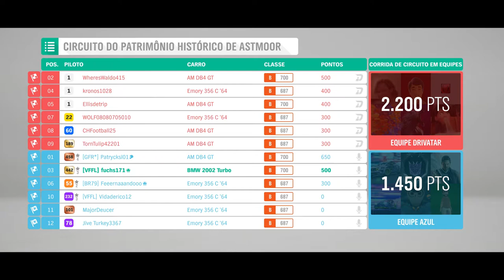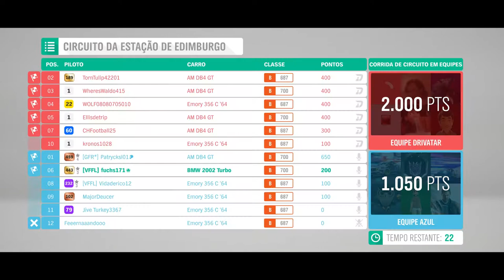Forza Horizon 4 Seasonal Trial/Leao Sring/Promavera - Fail - cockpit view